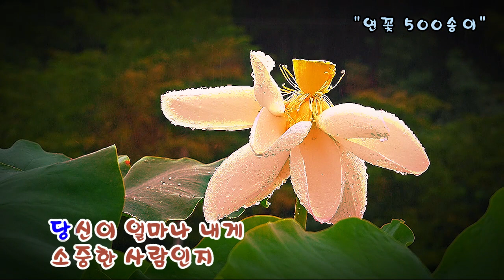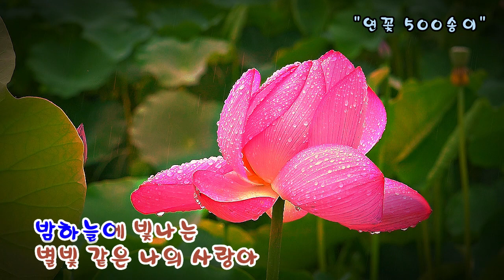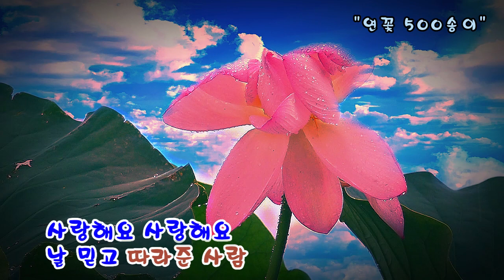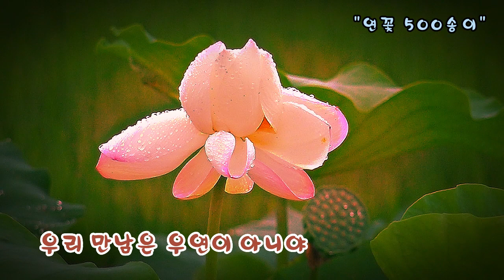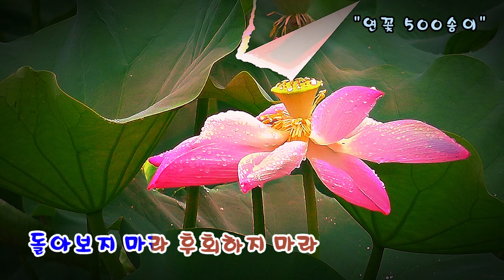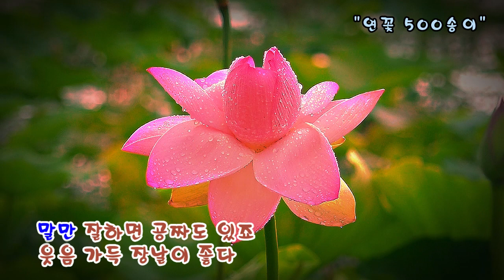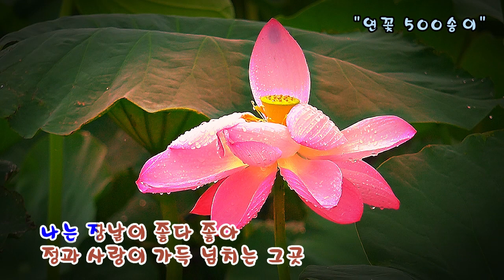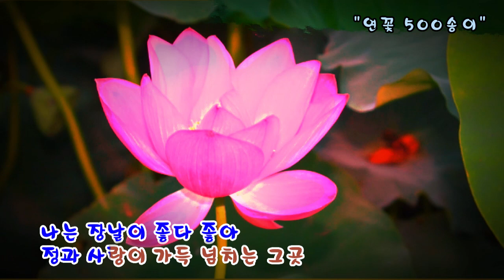별빛같은 나의 사랑아 (묘광스님 노래) - 만 남 (천주교, 원불교, 기독교, 불교 합창) - 장날이 좋다 (김다현 노래) - 강욱남 연꽃촬영 영상편집